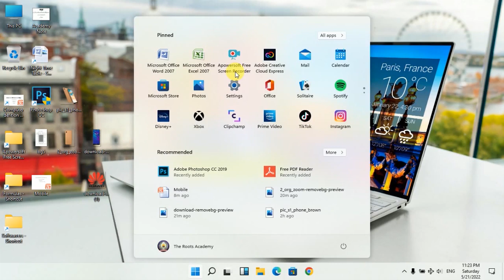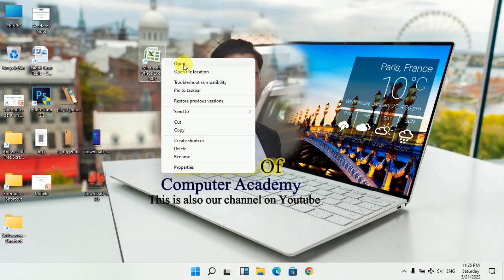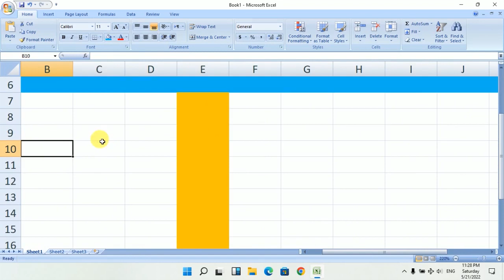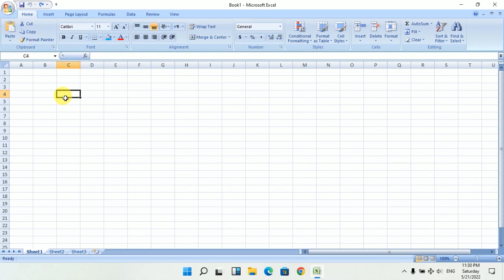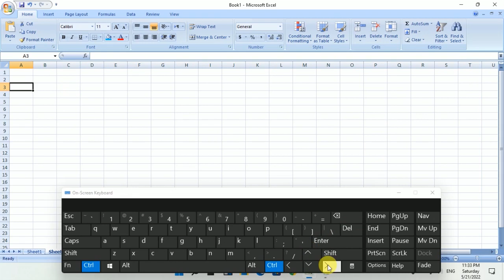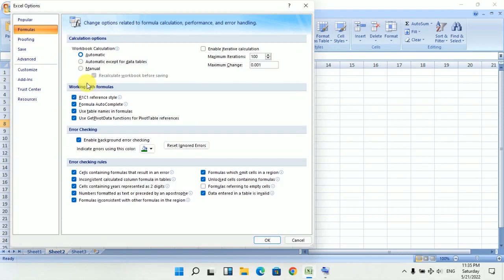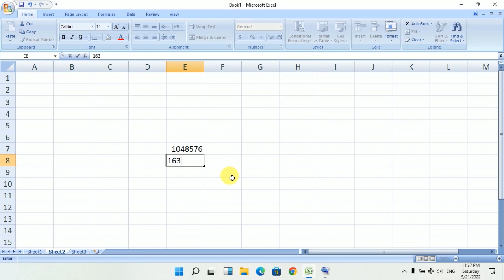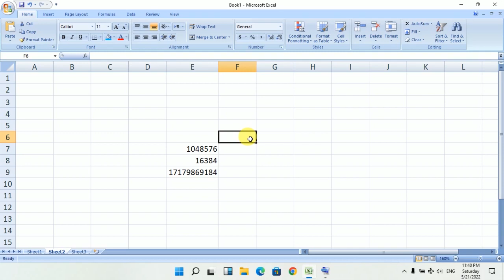MS Excel Introduction class 1 in Pashto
from today we will start excel step by step